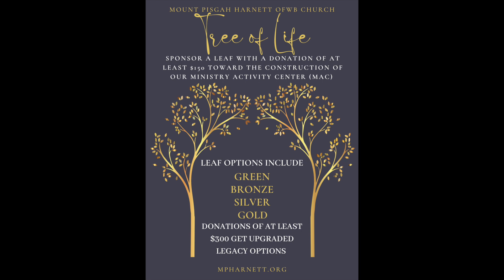Announcements - Week of 1/1/2023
Learn more about our church at mpharnett.org